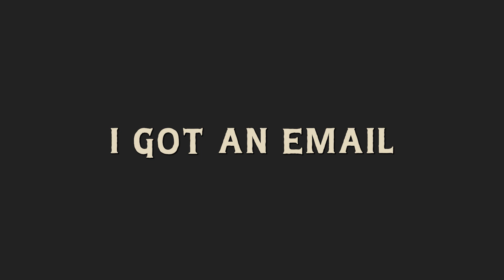How To Pronounce Bad Bunny